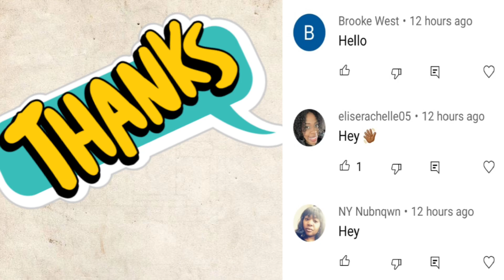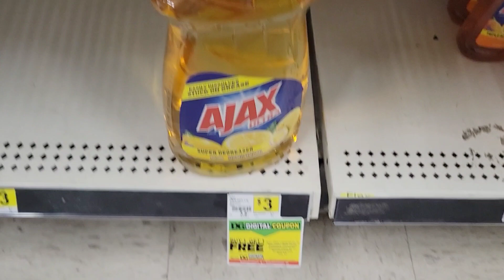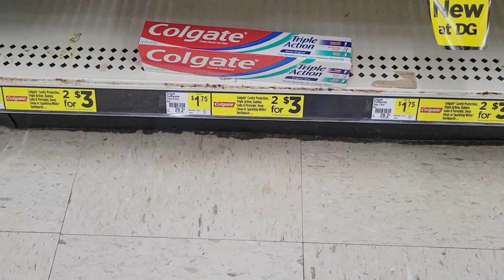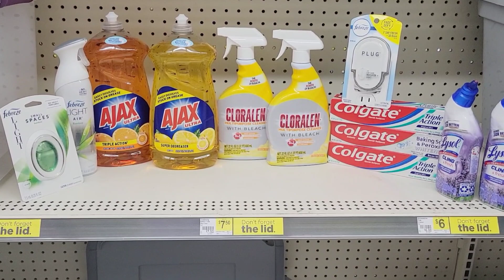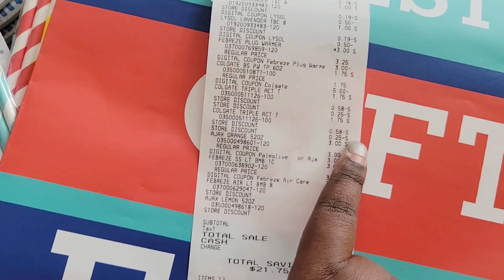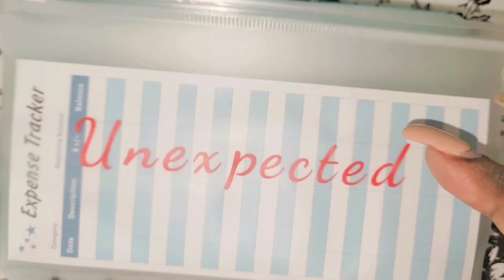DOLLAR GENERAL $5/$25 ALL DIGITAL DEALS